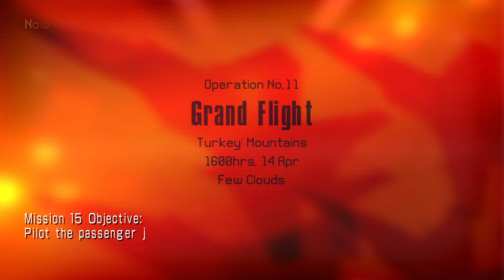Ace combat X2 - Joint Assault | Grand Flight (15)